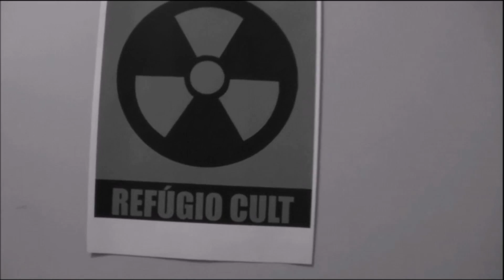MISSÃO IMPOSSÍVEL 5 - CRÍTICA DO FILME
Será que mesmo em sua quinta edição, a franquia Missão Impossível ainda consegue impressionar?

Comente abaixo o que achou do vídeo e do assunto.
Divulgue esse vídeo com a hashtag RefugioCult no Facebook, para entrar nos agradecimentos do próximo vídeo.